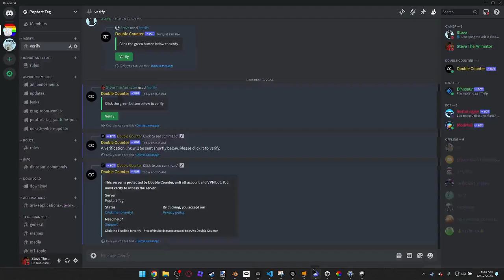How to verify in Poptart Tag!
Here you'll find all sorts of exciting gameplay videos, ranging from epic battles to heart-pumping adventures. I'm passionate about gaming and love sharing my experiences with others. Whether you're a long-time gamer or just starting out, I've got something for everyone. So sit back, relax, and join me on this thrilling journey through the world of gaming.